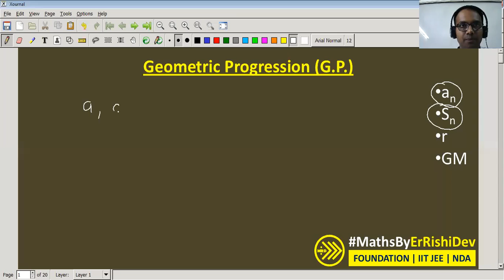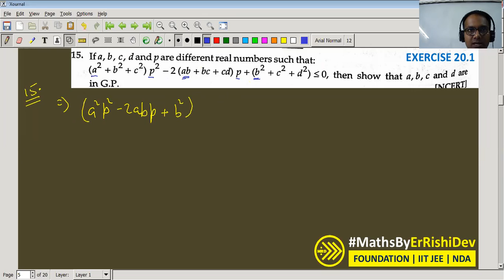Geometric Progression | General Expression | SUM THE OF TERMS OF A G.P.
We deliver training for following domains:
JEE/NDA
CDS, AFCAT
Law Entrance/CLAT/AILET
Campus Recruitment/TCS/ELTMUS